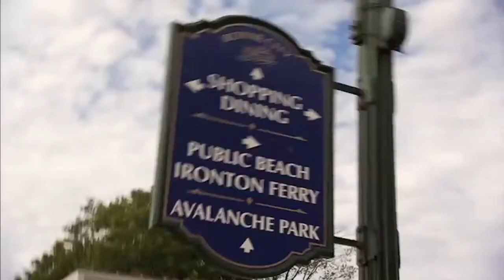Boyne City Mi on UTR